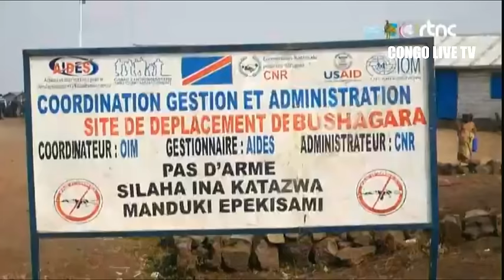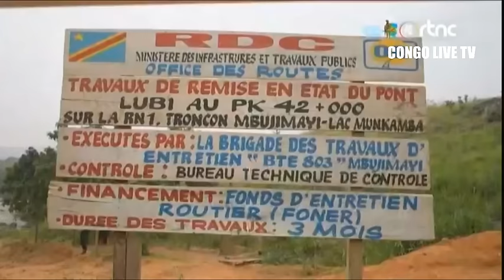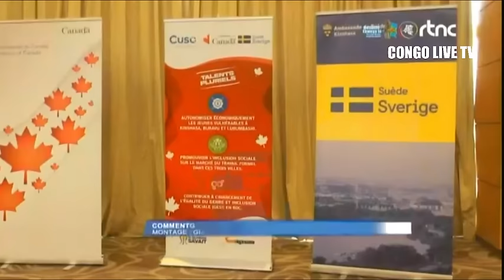🔴SUIVEZ : LE GRAND JOURNAL DE CE LUNDI LE 12.8.2024 EDITION 07H00